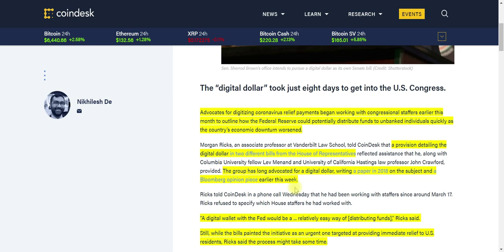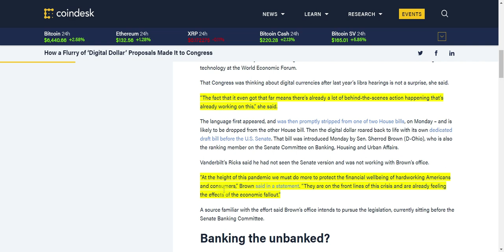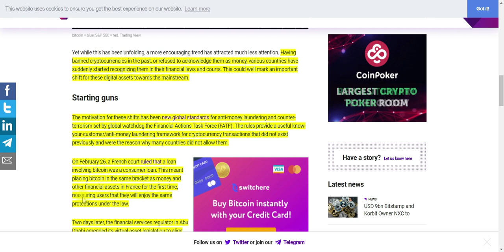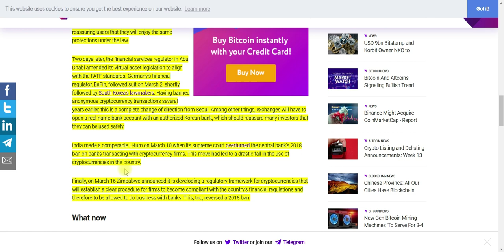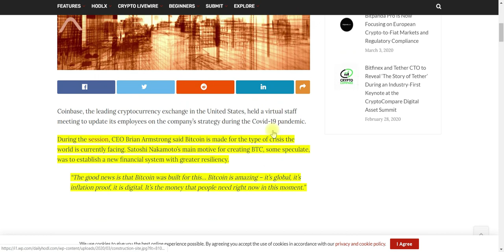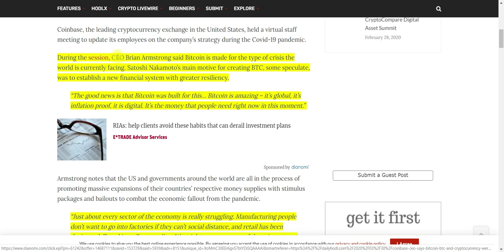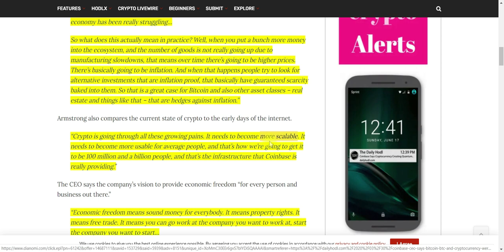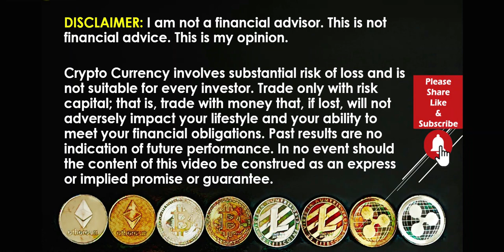Bitcoin News Today: Congress & Digital Dollar. BTC Mainstream & Governments? Bitcoin Built for...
The United States Congress has been working towards creating a digital currency for years. Can they move fast enough to use digital currency for the Relief Stimulus for US residents? Will they use Bitcoin? Around the world, governments are beginning to include Bitcoin and Cryptocurrency into their financial regulations. These regulations are a step towards mainstream adoption. Bitcoin was created for a Crisis like this. This video will take you for a deeper dive into how Bitcoin and Cryptocurrency are made to flourish during this time.

Watch the video:

How a Flurry of ‘Digital Dollar’ Proposals Made It to Congress

While Coronavirus Rages, Bitcoin Has Made A Leap Towards The Mainstream

Coinbase CEO Says Bitcoin (BTC) and Cryptocurrency Were Built for Moments Like This